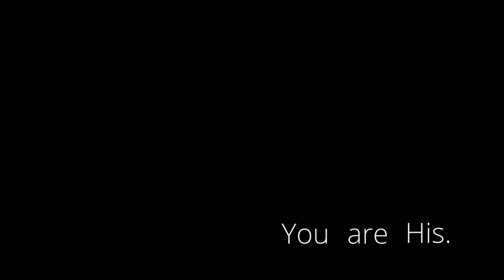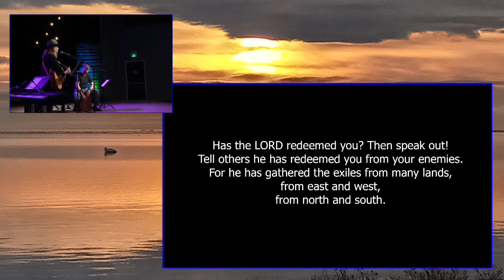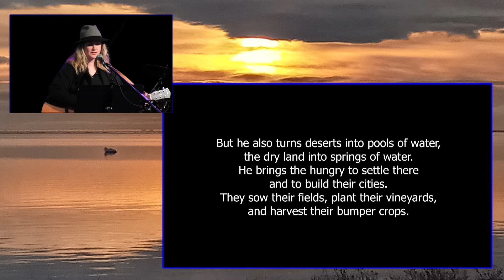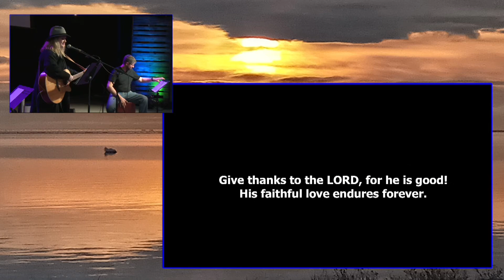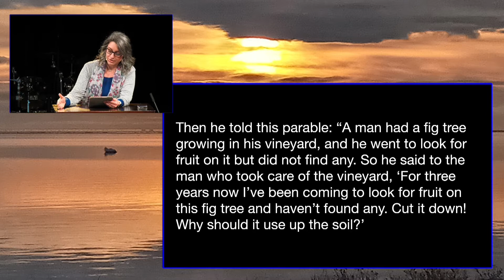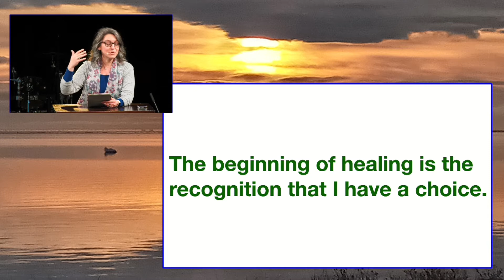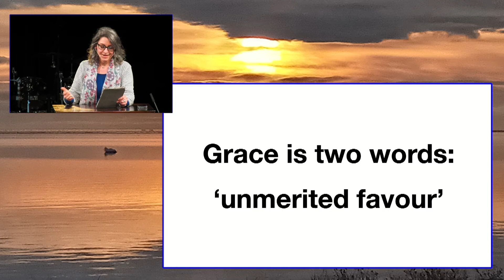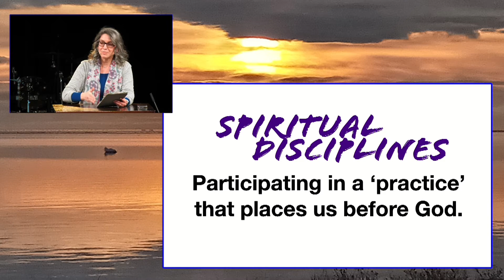Church on Demand // February 13, 2022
Speaker: Tracy Linkletter
Worship: Moira Cairns & Tim Linkletter

Intro 0:00
Worship: 3:00
Message: 34:30
Closing: 1:20:28